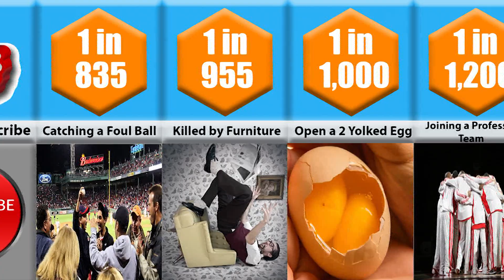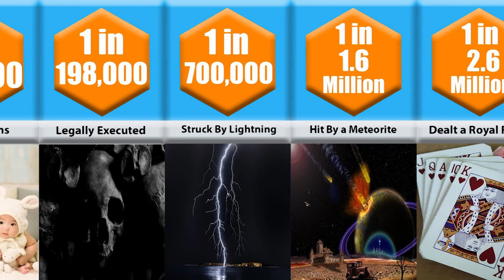Probability Comparison: Most Uncommon Things To Happen | Uncommon Things in The World That Happen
Have you ever thought what are the Most Uncommon Things To Happen ever? There are a lot of Uncommon Things in The World That Happen by pure coincidence. These are some of the Rarest and Most Uncommon Things To Happen in The World.

ENJOY the video! and tell us if you have or encountered any of these in the comment section, and also tell what content do you want to see in the next video?